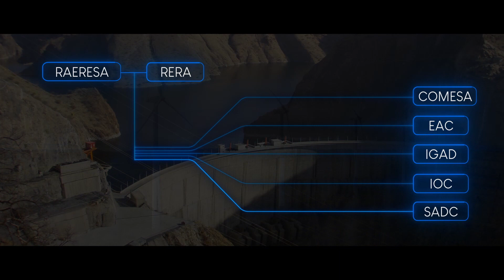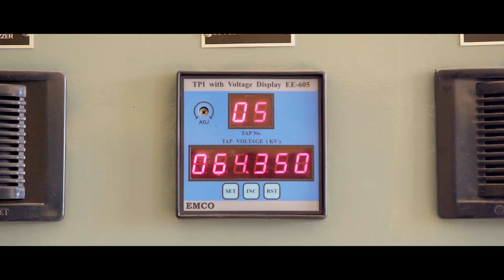Enhancing a Sustainable Energy Market in the EA-SA-IO Region _ Ethiopia Short Film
Ethiopia is one of the countries that has benefitted from the implementation of the ESREM project. This short video highlights some of the benefits that the country has yielded from the project.